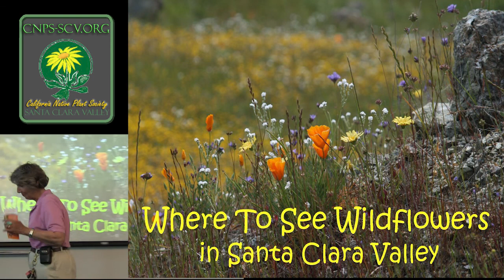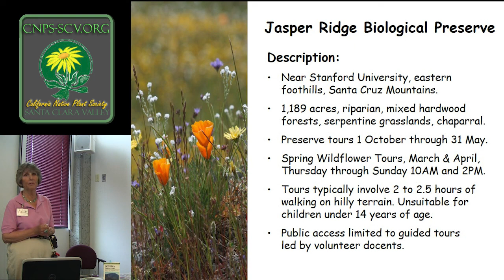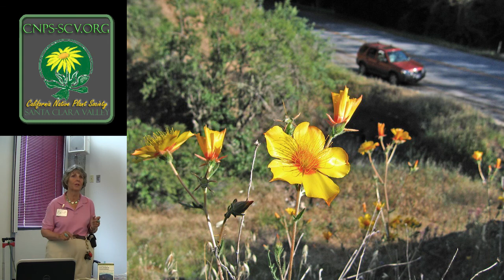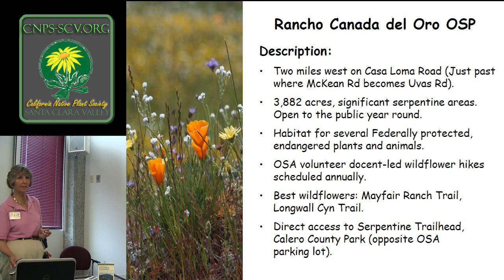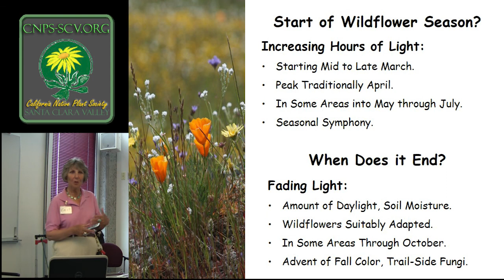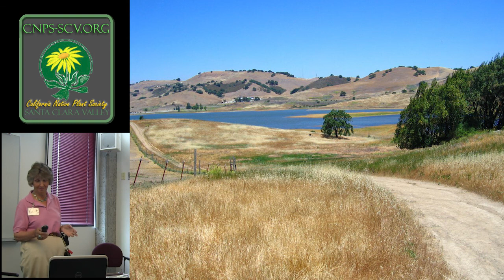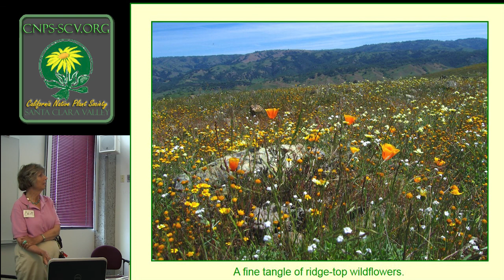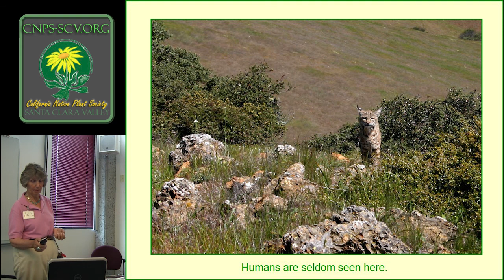Where To See Wildflowers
a talk by Cait Hutnik